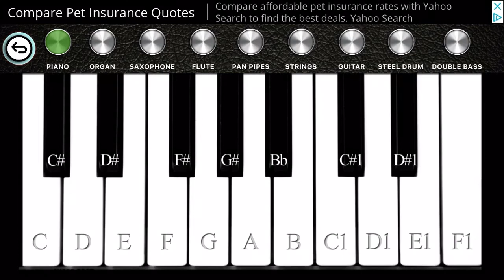ROUGH PIANO TUNES (THERE’S ONLY ONE) #108